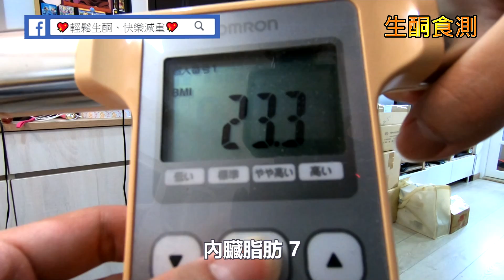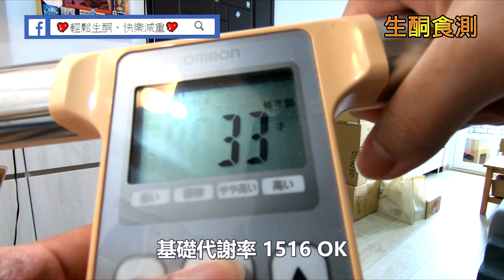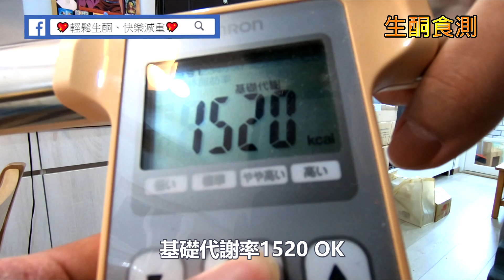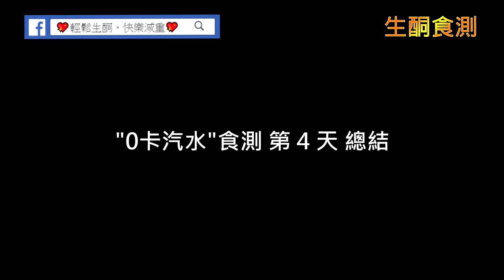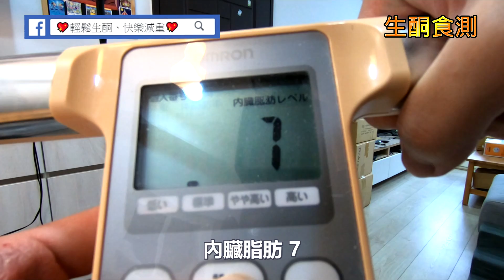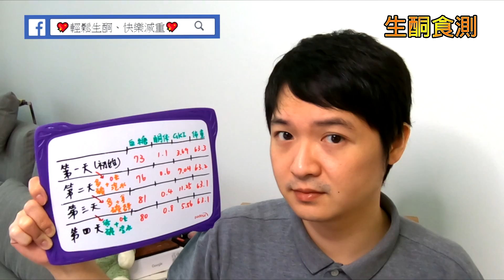第 9 集 - 代糖零卡汽水是否會影響生酮呢? |【生酮食測】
經過生酮減肥20公斤之後，開始要來嘗試!
到底是不是這麼容易破酮?
GKI算式:
[ 血糖值(mg/dL) ÷18 ] ÷血酮值(mmol/L)= GKI
💖輕鬆生酮、快樂減重💖 - facebook社團

微信群
(留言留下id標註我，我會加你好友入群)
本週測試
零卡可樂、零卡雪碧
利用高碳低碳測試
如方式有錯誤，請在下方留言告訴我 !  將會在影片裡面告訴大家，並修改生酮飲食方法。